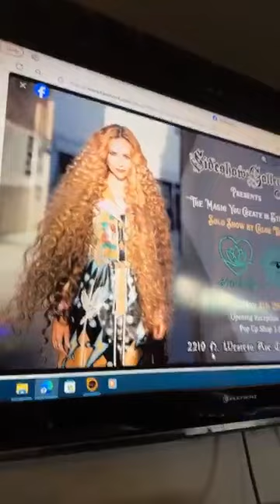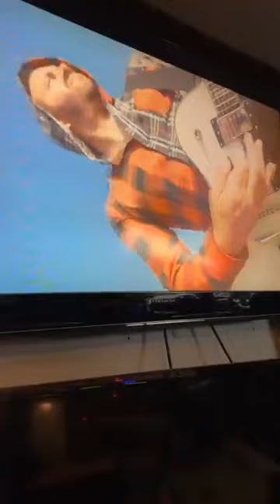Rebel Radio 92.5 FM (Chicago) Scott Davidson Interview With Chloe Trujillo From BLVD Of Eyes 4/10/24